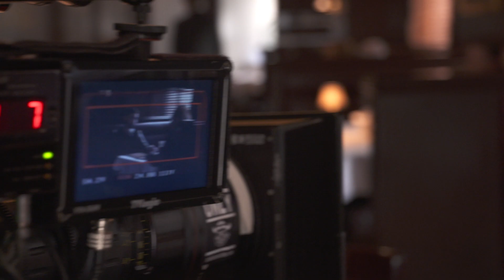Jason Bourne B-ROLL 2 (2016) - Alicia Vikander Movie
Starring: Matt Damon, Julia Stiles and Alicia Vikander

Jason Bourne, now remembering who he truly is, tries to uncover hidden truths about his past.